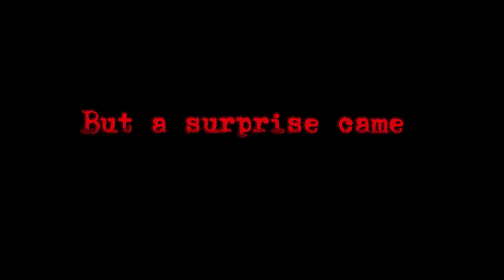Lucy‘s revenge ￼trailer ￼